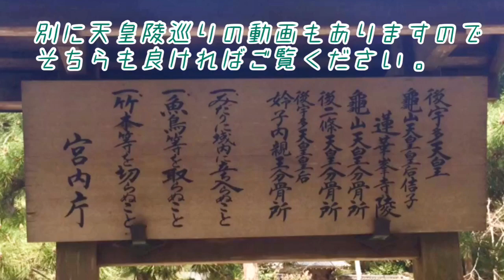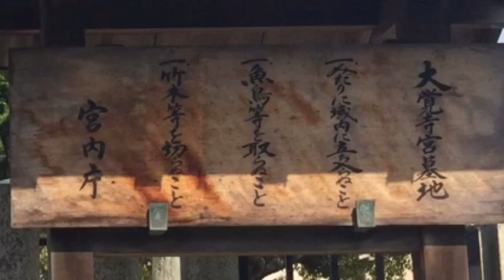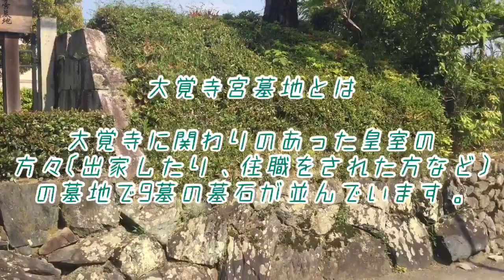【京都の穴場】ぼっちピクニック 北嵯峨 広沢池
大人のぼっちが地元京都を1人ピクニックに出掛ける動画です。
ピクニックなので気軽にお金を掛けず、観光客の少ないディープな穴場を巡ります。
こちらの動画で掛かった費用はゼロ円です。

今回はお気に入りの嵐山公園の亀山地区へ天皇の火葬塚を訪れに行きました。
その後北嵯峨の方まで散歩をする②部構成の『②〜 北嵯峨 後宇多天皇陵で休憩～』編です。

京都バス本社ビルを後にし、大沢池方面へ散歩をします。
その後宇多天皇 蓮華峯寺陵で